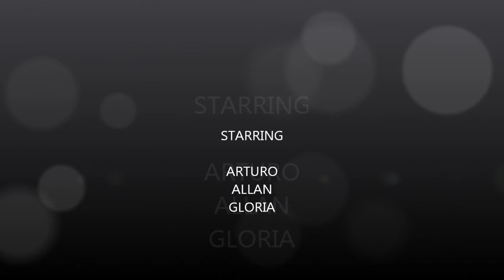Caida de Allan en la Montaña, January 2, 2011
pinche nevada en la montana